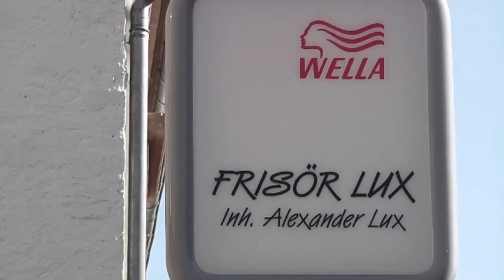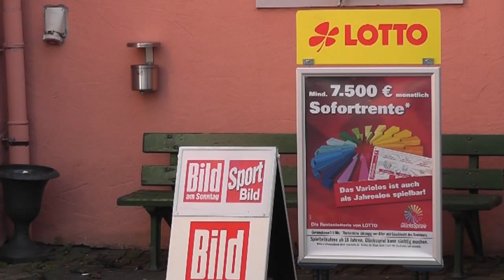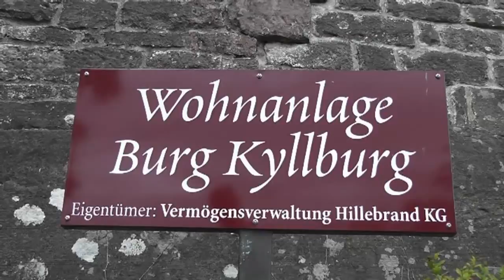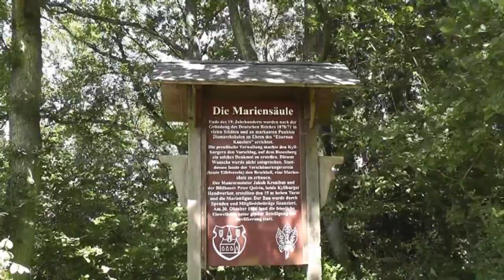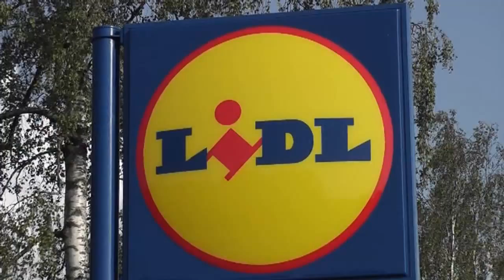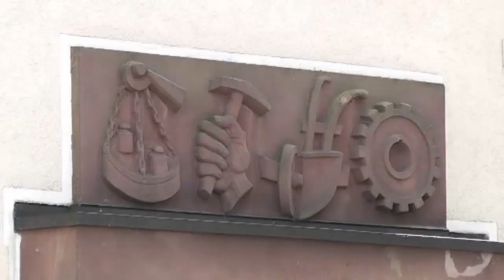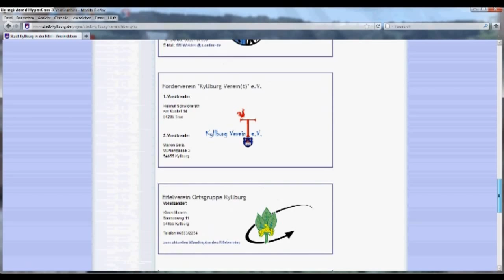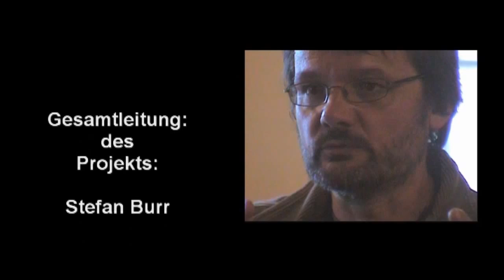Kyllburg - Eine Stippvisite (Lange Version)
Der Film zeigt eine eigenproduzierte Dokumentation über die Stadt Kyllburg in der Eifel.

Das Team „Filmprojekt" der Firmbewerber/innen 2011 aus der Pfarreiengemeinschaft Kyllburg erzählen in dieser 35minütigen Dokumentation „Kyllburg/Eifel - Eine Stippvisite" von ihren Erlebnissen und Begebenheiten in Kyllburg.

Im Zentrum stehen dabei einzelne Themenbereiche Kyllburgs, die in verschiedenen Diskussionsrunden durch die Filmgruppe im Vorfeld erörtert wurden und als Schwerpunkt dem Film zu Grunde liegen. Durch diesen Fokus möchte die Projektgruppe die mannigfaltige Vielfalt an historischen und gesellschaftlichen Gegebenheiten in Kyllburg aufzeigen und damit auch eine kulturelle Schnittstelle der Region Eifel erfassen.

So konzentrieren sich beispielsweise einige der ausgewählten Schwerpunkte auf geschichtsträchtig so wertvolle Bauwerke wie die Stiftskirche Kyllburg mit Kreuzgang und Kapitelhaus sowie die alte Burganlage.
Andere Themen befassen sich mit dem Hotel Eifeler Hof, dem Bahnhof, dem Freibad und der Hochstraße. Aber auch Dienstleistungsbetriebe, Gastronomie, Touristik und Vergnügen kommen nicht zu kurz und werden in diesem Film trefflich und teilweise humorvoll beschrieben.

An der Gesamtproduktion wirkten mit:

Peter Breuer, Nico Burelbach, Lars Emontspohl, Tina Faber, Yannis Fandel, Marius Gördel, Michael Jakobi, Manuel Krämer, Florian Licznerski, Tobias Licznerski, Dominik Lua, Fabian Lux, Lars Schmitz, Maximilian Schumacher, Nico Strauch, Nico Theel.

Nach einer Idee von Dechant Klaus Bender.

Kamera und Schnitt: Wolfgang Stadtfeld

Gesamtleitung: Stefan Burr, Pastoralreferent